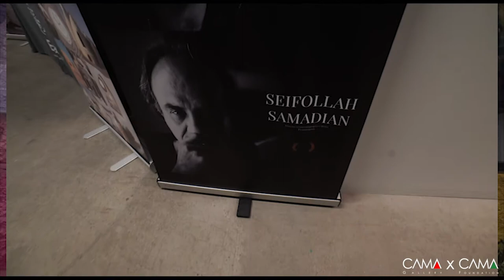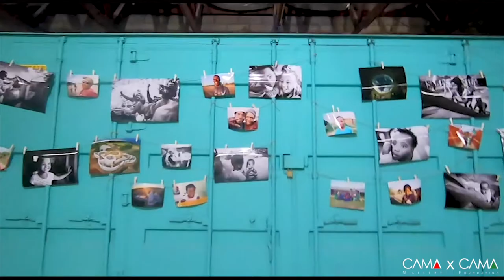Time Lapse Exhibition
The exhibition of renowned Iranian filmmakers by CAMA Gallery of IranianArt at The Container Yard, LosAngeles will be continued until November 14, 2018
We are open 11am - 7pm and private viewings available by appointment.
CAMA Gallery of Iranian art has organized an exhibition of photographs by prestigious Iranian FilmDirectors. After enormous success in both London and Tehran, the exhibition has travelled to LosAngeles.
Time Lapse features the work of Cannes Film Festival award-winning directors JafarPanahi and AbbasKiarostami, Cannes Film festival award nominee NasserTaghvai, award-winning documentary maker KamranShirdel, San Sebastian International Film Festival award-winning director MajidBarzegar, World Press Photo award-winning Cinematographer SeifollahSamadian and celebrated actor and Cairo film festival award-winning director HamidJebeli. For the third and final leg of Time Lapse, the LA exhibition will also present the photography of the much adored and respected Iranian actor and activist RezaKianian.

Time Lapse celebrates Iranian cinema and its international reach, and simultaneously demonstrates the talent of the directors, stretching beyond dynamic filmmaking to the creation of fine art. 25 incredible thought-provoking photographs reflect the emotions of human perseverance through time.

The exhibition has been organized in tandem with the launch of the @camafoundation with Art Beyond The Canvas - A collaboration by CalEarth, EcoDomesAfrica, Intsikelelo and the CAMAGallery which puts into action the philosophy of Iranian architect and humanitarian NaderKhalili through an immersive technological experience.